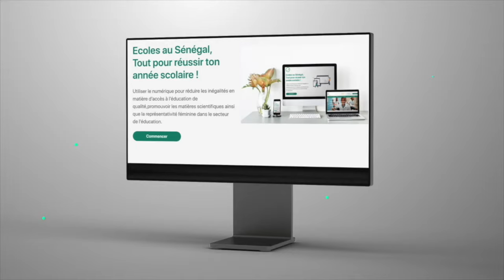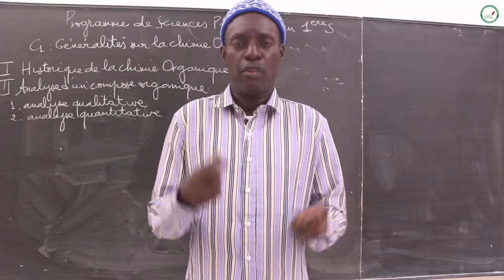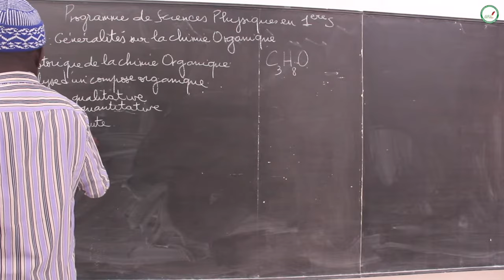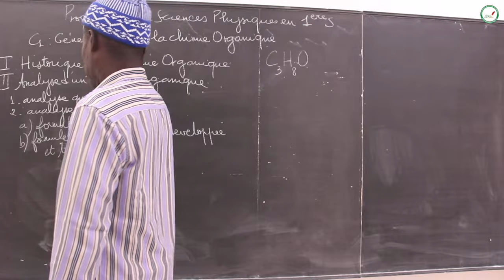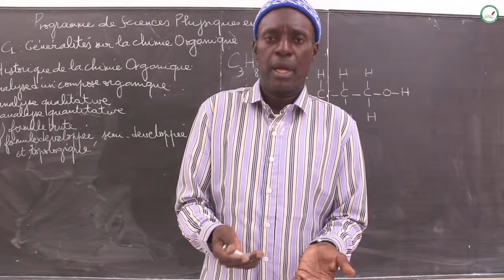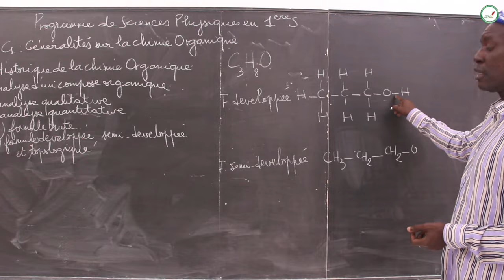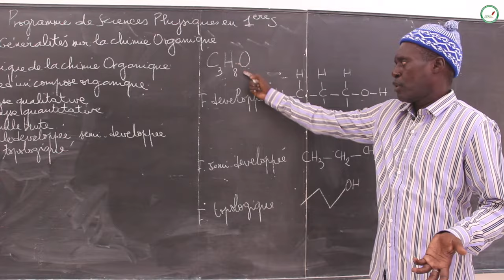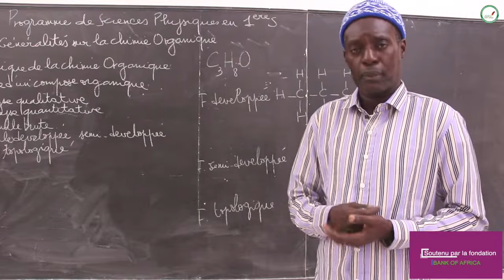Cours - Première S - Physique / Chimie : C1 / Généralités sur la chimie organique / Suite 2 /M. Diop